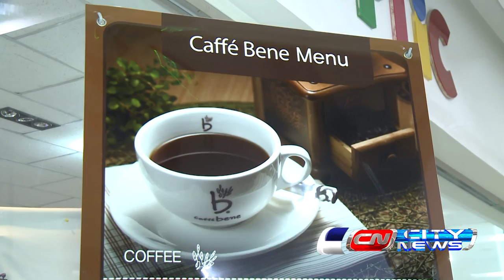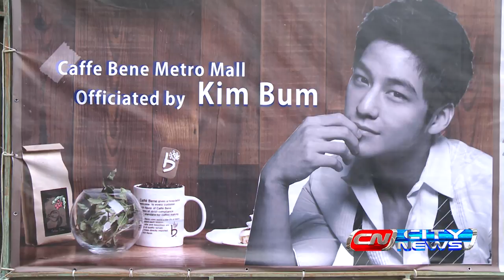UBS City News Caffe Bene Mongolia Grand Opening